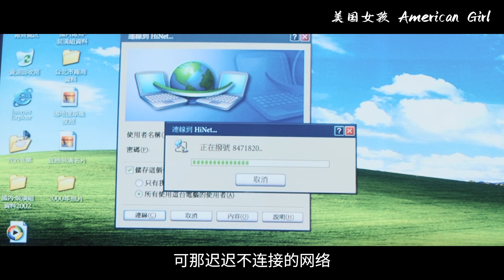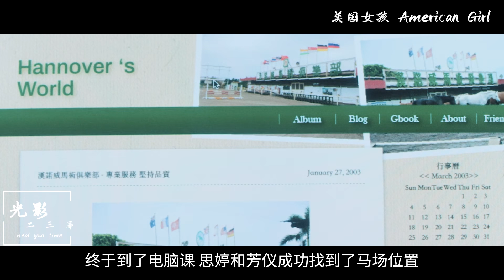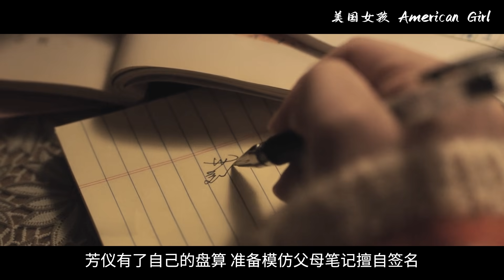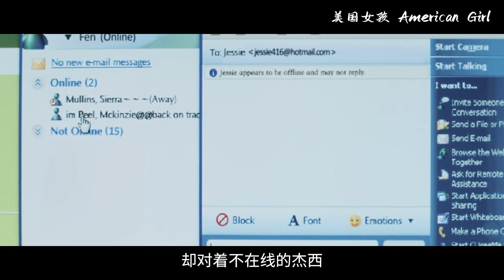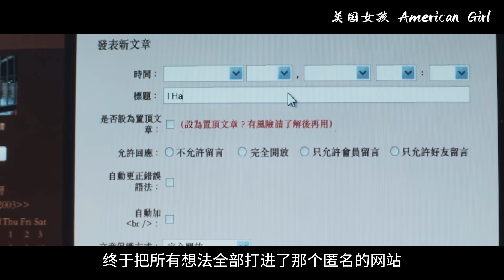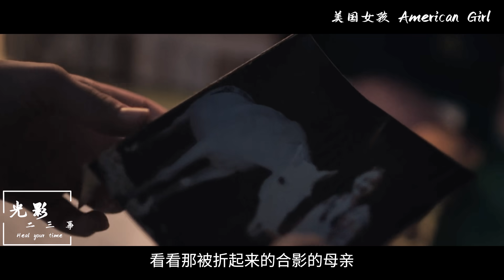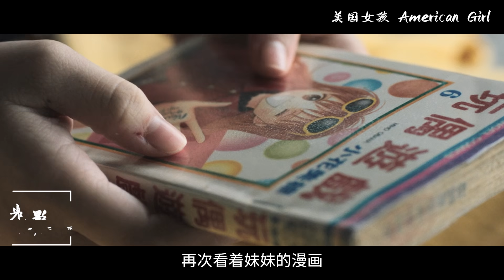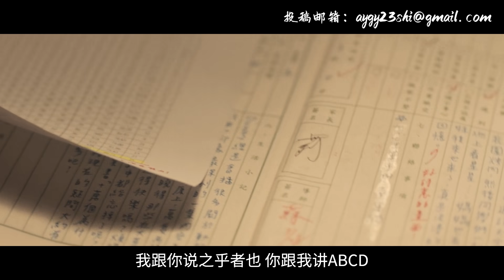被多次提名的台湾佳片，即使上映后饱受争议，但看完还是想推荐给大家！